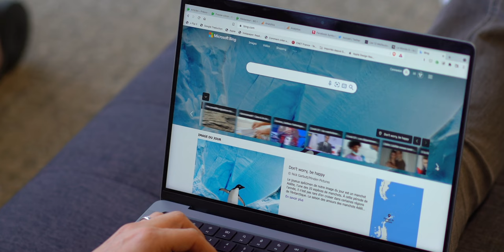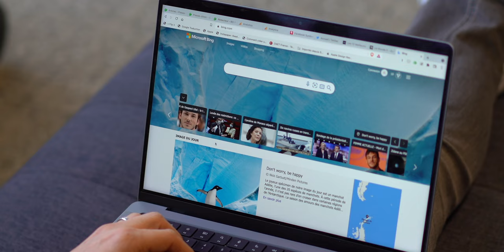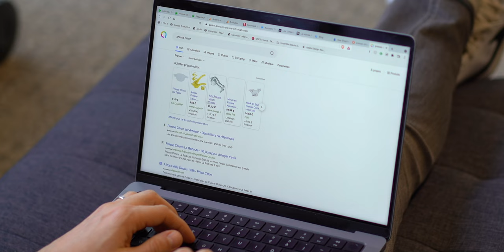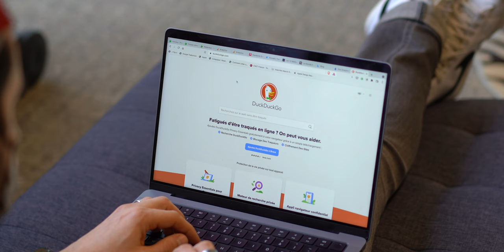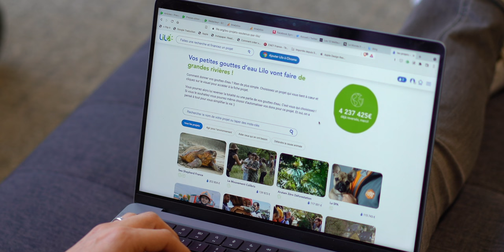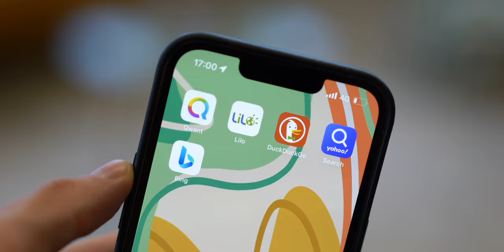Alternatives à Google : les 5 meilleurs moteurs de recherche en 2022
Vous en avez assez d'utiliser le moteur de recherche de Google et cherchez une alternative ? Voici un comparatif des 5 meilleurs moteurs de recherche alternatifs.